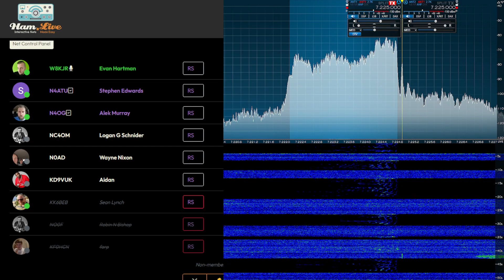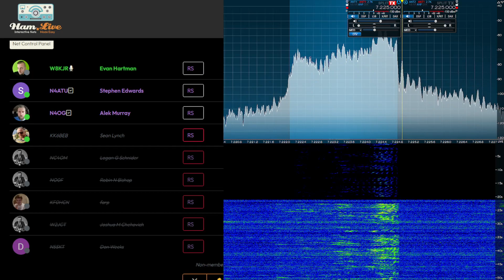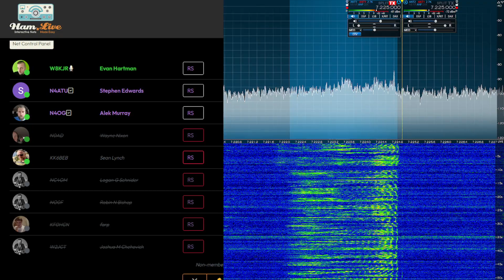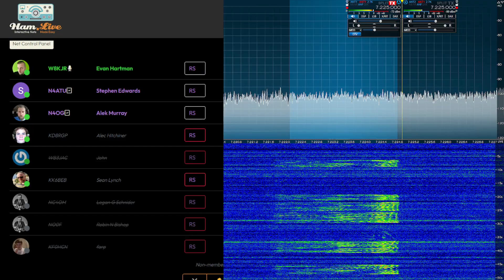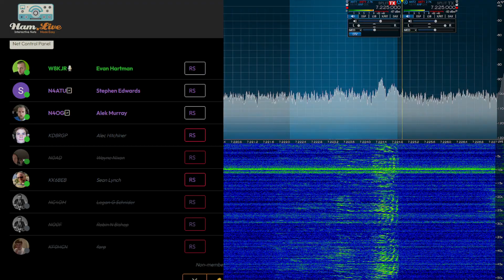HRCC HF Net | 05 12 2023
Evan W8KJR (@amateursandairwaves) ran the net. A short net tonight as the band was very noisy. Diversity receive is on. Left is a folded dipole at 50ft. Right is a dipole at 10ft.

This is a recording of the Ham Radio Crash Course Weekly HF Net. The net is held every Friday on 40M at 6:30 PM Pacific/9:30 PM Eastern. You can find out more about the net by joining the hf-net channel on the HRCC Discord. A link to the HRCC Discord can be found